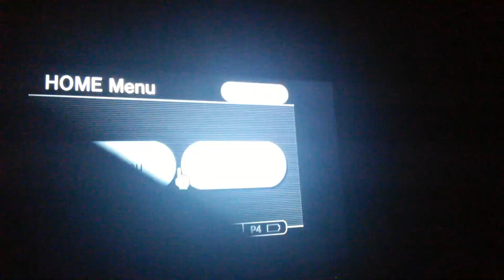Mortal Kombat Armageddon Sub-Zero vs Fujin and Baraka Maximum Difficulty Nintendo Wii